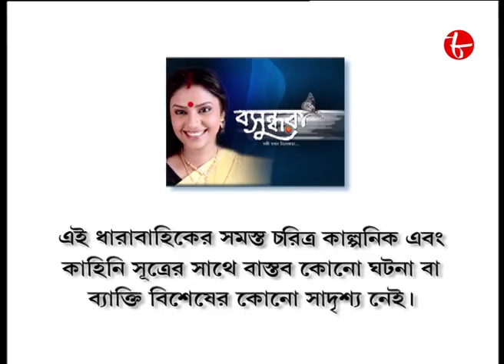বসুন্ধরা | Debshankar | Rajesh | Debjani | Episode - 35 | 2022 Bengali Popular Serial | Aakash Aath